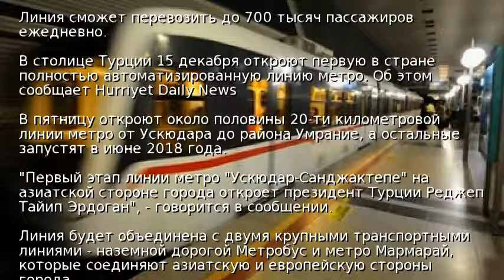В Стамбуле запускают беспилотную линию метро